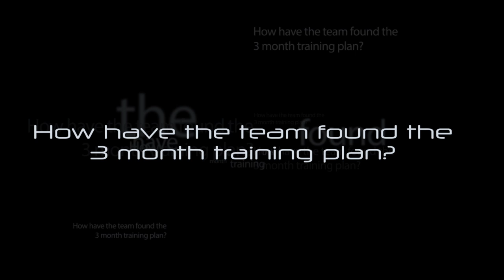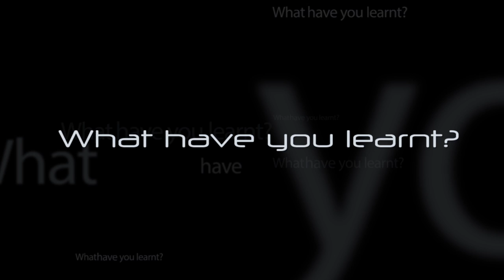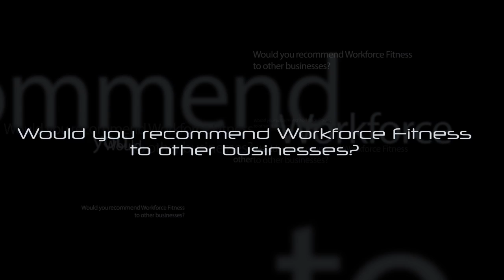Workforce Fitness - Promoting a healthier office culture